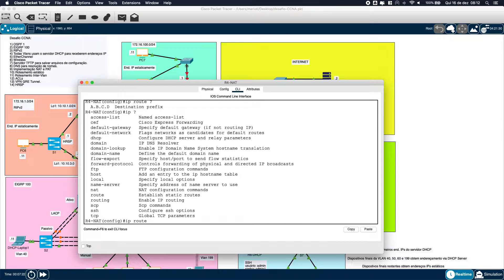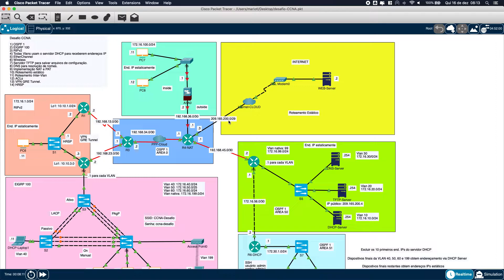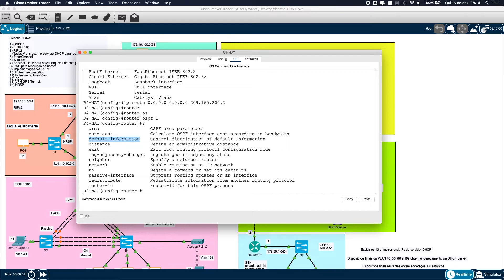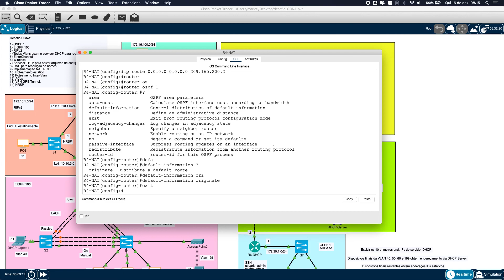⚡️Desafio CCNA: configuração do ROTA ESTÁTICA DEFAULT e ANÚNCIO NO OSPF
Neste video comento sobre a configuração do ROTA ESTÁTICA DEFAULT e ANÚNCIO NO OSPF.

Gostou do desafio? 👍